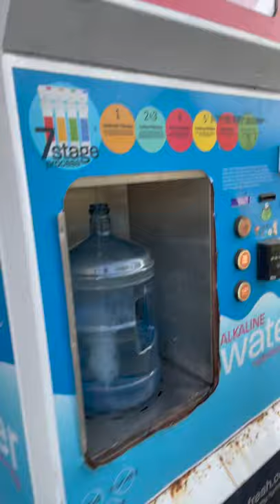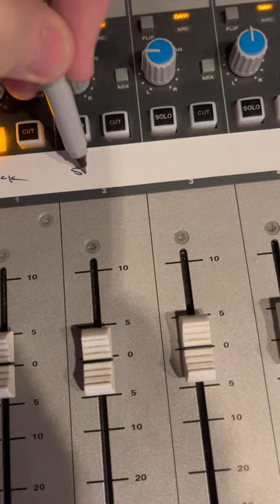What Does a Producer Do? In The Studio with Chris Schlarb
The responsibilities of a producer change everyday. Sometimes you are a conductor and confidant. Sometimes an artist and abettor. Ultimately you are responsible for producing something; whether it’s a song or a spirit.

I’ve been working at this strange career for a while now and wanted to document what it meant to be a producer on Monday, September 13, 2021.

Big thanks to Adriana Schlarb, Junatime, Jazzy Ash, Alex Sadnik, Anthony Shadduck, Steve Lorentzen, Danny Frankel, Ramsey Hampton, Carey Frank, Philip Glenn, Devin O'Brien, George Madrid, and Maria Elena Silva.